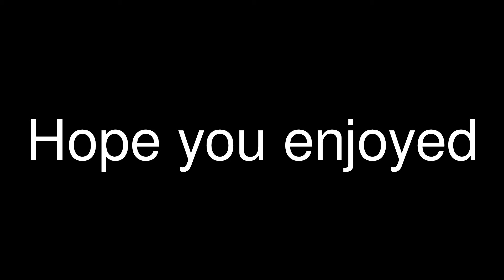MCD Proline Truck HD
Rockin and rollin with the MCD Proline Truck